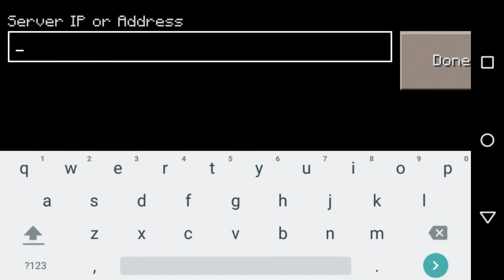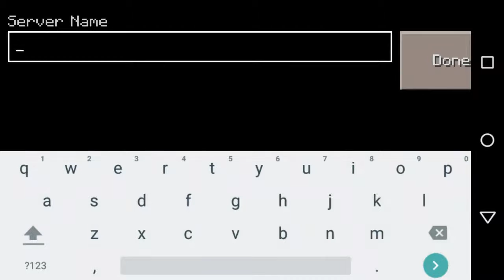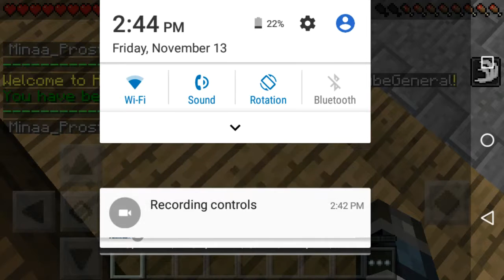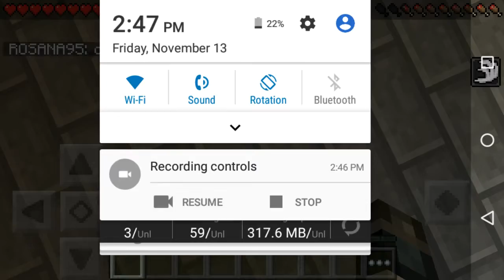HYPIXEL HAS A MINECRAFT PE SERVER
Server IP : pe.hypixel.net